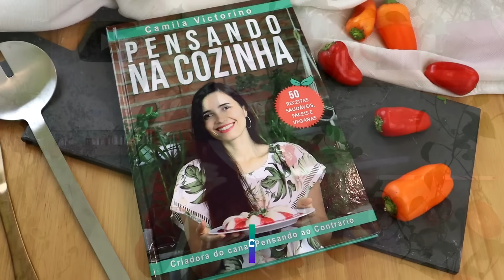DESCUBRA ESTA BEBIDA ANTI INFLAMATÓRIA PARA TOMAR TODOS OS DIAS! FÁCIL, ELA TEM UM SEGREDO!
Esta é a bebida anti-inflamatória mais prática e fácil que você já viu na sua vida! Hoje, te ensino a fazer uma deliciosa bebida anti-inflamatória em pó que é super especial. Esta bebida prática pode ser feita em grandes quantidades e pe uma bebida saudável prática simplesmente por estar em pó. Sim! Quando você quiser tomá-la é só você misturar as especiairias em pó com leite vegetal e pronto! Fica simplesmente uma delícia! Esta bebida quente em pó e na verdade uma bebida com cardamomo e tem o sabor muito parecido com um chai vegano. Vem aprender a fazer! É rica em antioxidantes. Bora pensar ao contrário!

✅ PARTICIPE DO GRUPO DE WHATSAPP DO PENSANDO AO CONTRÁRIO.

PRODUTOS QUE INDICO NOS VÍDEOS
💚LIQUIDIFICADOR/MOEDOR DE GRÃOS
❤️ Se não tiver em estoque, use este

Comprando por estes links, você apoia meu trabalho

Oi! Eu sou a Camila Victorino, criadora do projeto Pensando ao contrário e autora de diversos livros de receitas, como o "Pensando na cozinha, 50 receitas saudáveis, fáceis e veganas".

Atualmente, o Pensando ao contrário está presente no Youtube, Instagram, Pinterest. Facebook e TikTok, além de possuir um site repleto de conteúdo e uma loja online de produtos para uma vida mais saudável e sustentável. Vem conhecer!

São mais de 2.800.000 seguidores nas redes e mais de 20 milhões de visualizações no Youtube, quatro livros de vida saudável publicados e diversos relatos de vidas mudadas! SEJA UMA PENSADORA OU UM PENSADOR! JUNTE-SE A NÓS!

INGREDIENTES DA RECEITA AQUI 👇
1/2 colher de chá de canela em pó
1/4 de colher de chá de gengibre em pó
1/4 de colher de chá de açafrão da terra em pó
Uma colher de chá de cacau em pó 100%
1/4 de colher de chá de cardamomo em pó (se não achar, é opcional)

Modo de fazer: veja o vídeo